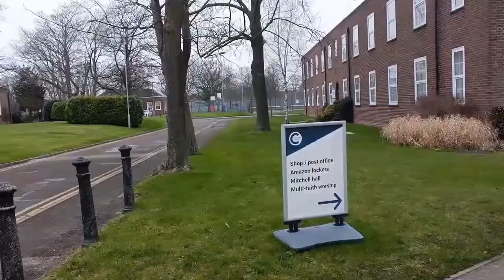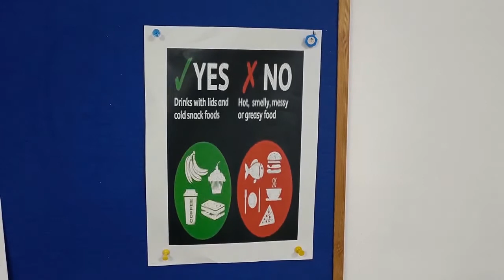Chapel and Mosque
This video was shot at Cranfield University giving a glimpse of the multi-faith worship area within the campus.